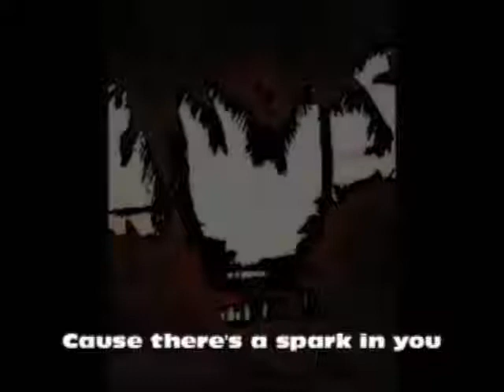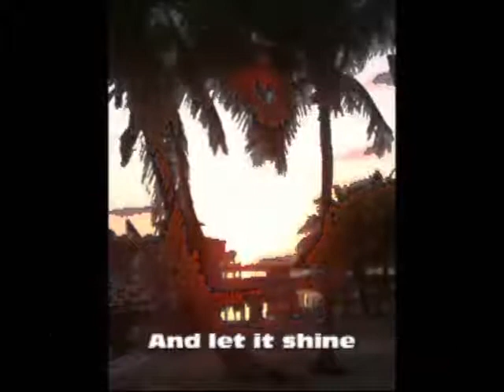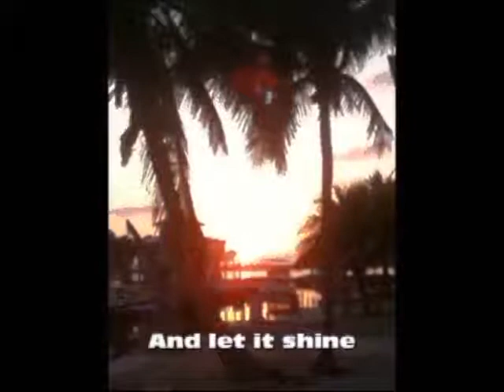Cherelle Witt is my Firework Christmas song by Katy Perry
Merry Christmas to Cherelle Witt.  Made her this video from a song by Katy Perry.  I also put in the lyrics to make this video deaf friendly.   Music is by Katy Perry.